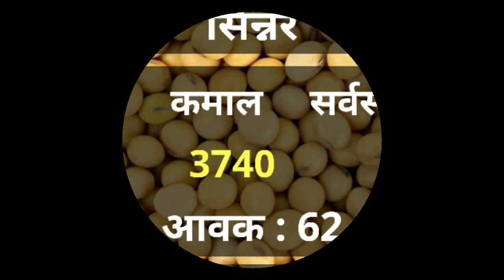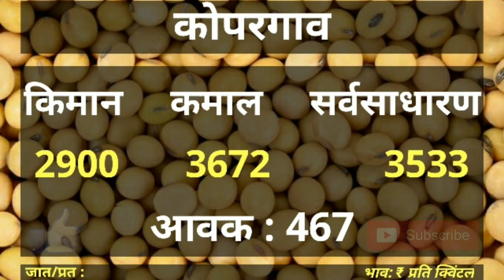सोयाबिन,मका बाजार भाव 17/06/2020 | Soyabin Maka Bajar Bhav Today | Soyabin Maize Market Rate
सोयाबीन,मका बाजार भाव 17/06/2020 | Soyabin Makka Bajar Bhav Today | Soyabin Maize Market Rate

बाजार भाव सोयाबीन,
बाजार भाव कापूस,
बाजार भाव कांदा,
बाजार भाव आज,
बाजार भाव महाराष्ट्र,
बाजार भाव आजचे,
बाजार भाव कांदा मार्केट,
गहू बाजार भाव today,
बाजार भाव 2020,
हरभरा बाजार भाव 2020,
तुर बाजार भाव 2020,
चना बाजार भाव 2020,
हिंगोली हळद बाजार भाव 2020,
बाजरी बाजार भाव 2020,
हळद बाजार भाव 2020,

मका बाजार भाव महाराष्ट्र 2020,
आले बाजार भाव महाराष्ट्र,
सोयाबीनचे बाजार भाव महाराष्ट्र,
मका बाजार भाव महाराष्ट्र आज,
तुर बाजार भाव महाराष्ट्र 2020,
सोयाबीन आजचे बाजार भाव महाराष्ट्र 2020,
मका बाजार भाव महाराष्ट्र 2019,
मक्का बाजार भाव महाराष्ट्र,
सोयाबीनचे बाजार भाव महाराष्ट्र 2020,

आपली बाजार समिती बाजार भाव,
कृषी उत्पन्न बाजार समिती बाजार भाव,
बाजार समितीचे भाव,

मंडी भाव लाइव,
मंडी भाव आज,
मंडी भाव गेहूं,
मंडी भाव मसूर,
मंडी भाव चना,
मंडी भाव टुडे,
मंडी भाव एमपी,
मंडी भाव bihar,
मंडी भाव betul,
नीमच मंडी भाव lahsun,
नीमच मंडी भाव live,
मंडी भाव मध्य प्रदेश,
मंडी भाव नीमच,
नीमच मंडी भाव आज,
मंडी भाव 2020,
मंडी भाव 2020 का,

bajar bhav market,
bajar bhav online,
bajar bhav pune,
bajar bhav parbhani,
gahu bajar bhav 2020,
maka bajar bhav 2020,
halad bajar bhav 2020,